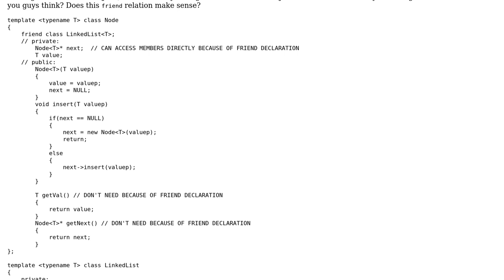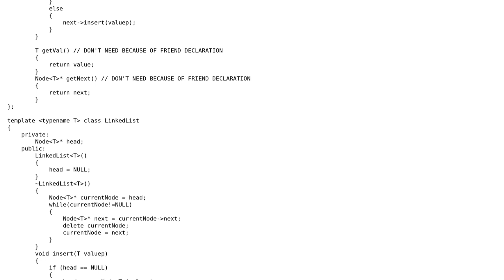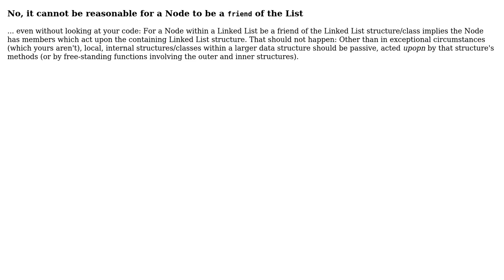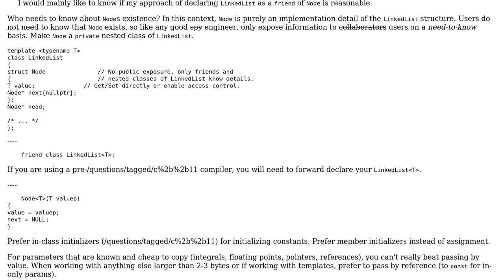Code Review: Implementation of LinkedList C++ using friend (3 Solutions!!)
Code Review: Implementation of LinkedList C++ using friend

With thanks & praise to God, and with thanks to the many people who have made this project possible! | Content (except music & images) licensed under CC BY-SA | Music | Images & others | With thanks to user SuperGoA user Snowhawk user einpoklum user coderodde and the Stack Exchange Network Trademarks are property of their respective owners. You are responsible for your own actions.